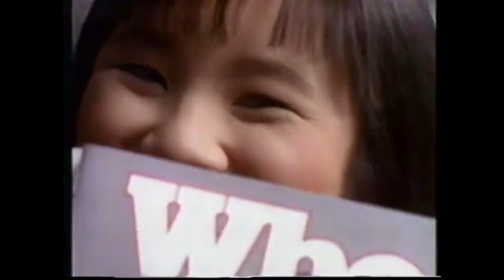Friskies Lucky Dog Commercial - Lucky I'm A Lucky Dog (1993, Australia)